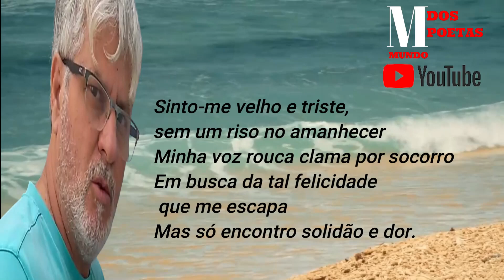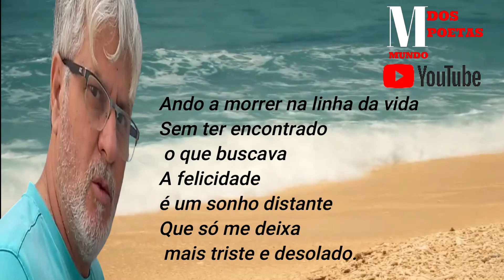Poema O peso da vida sem a felicidade de Carlos Calvisio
O poema "O Peso da Vida sem a Felicidade" de Carlos Calvisio retrata a busca incessante do eu-lírico pela felicidade, que parece sempre escapar de suas mãos. O tempo passa sem deixar rastro e a tristeza e solidão se acumulam no peito do personagem. Mesmo jovem na idade, sente-se velho na alma, carregando o peso da vida sem encontrar a beleza e o amor que tanto deseja. Apesar disso, mantém a esperança de um dia encontrar a felicidade e deixar a tristeza para trás, sorrindo no amanhecer. O poema revela a luta constante do ser humano em busca da felicidade, que muitas vezes se apresenta como um sonho distante e inalcançável.